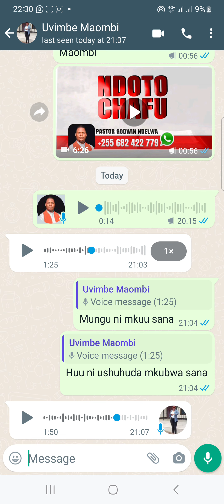AMEPONA UVIMBE NA MAWE KWENYE FIGO BAADA YA KUSIKILIZA MAOMBI YA PASTOR GODWIN NDELWA-MAOMBI NI DAWA